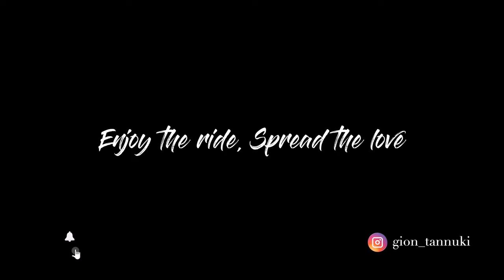travelphotography to Taiyu-ji and Horaku-ji (osaka)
Horaku-ji is one of my favorite temple in Osaka. Visiting it the other day again, I met the owner who told me about Taiyu-ji temple owned by his brother.

So I went on discovering that other temple and it. awesome!

Ahoami - Cozy Cafe

Alexey Anisimov - The Scent of Love

Omka - Vibes

99 Instrumentals - Coffee House